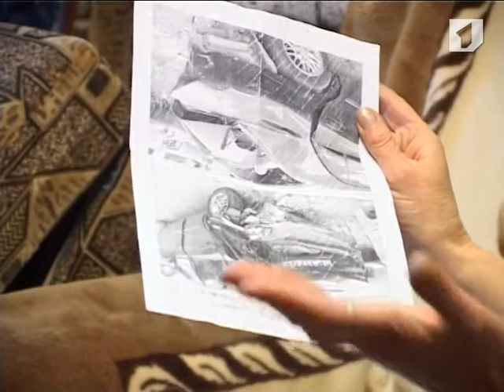Программа "Вовремя. Итоги" 14/04/14